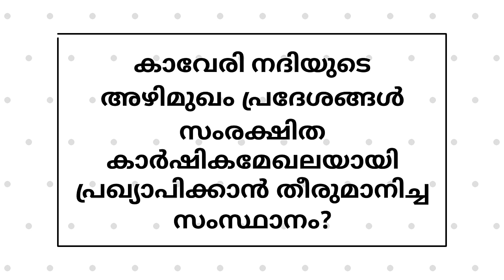Daily Current Affairs February 11 2020 | പ്രധാന ആനുകാലിക വിവരങ്ങൾ | For Psc,Kas,Psc Exams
Daily Current Affairs February 11 2020
Daily Current Affairs February

Current affairs wifi study |Current affairs for PSC LDC kas exams |